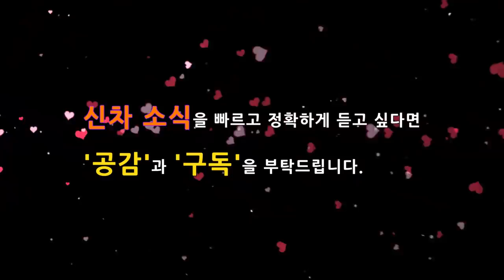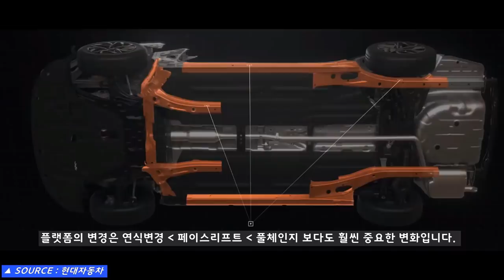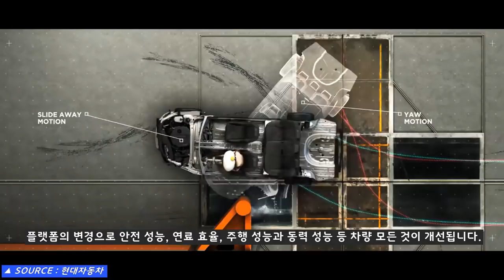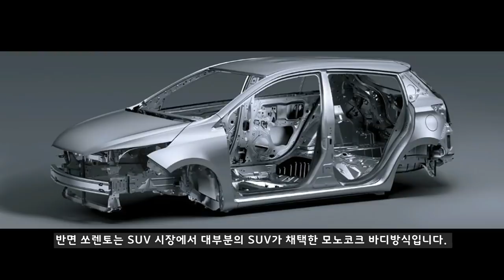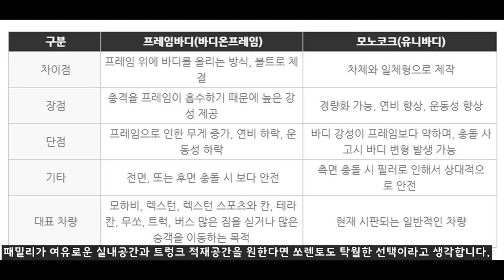5부! 실차로 포착된 신형 쏘렌토 풀체인지! 4세대 MQ4 주요 특징! 출시일! 예상도! KIA 4Generation SORENTO SUV!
4세대 신형 쏘렌토가 내년 상반기에 출시를 앞두고 있습니다. 앞으로 100 여 일 정도 후에 국내 도로에서 볼 수 있을 것 같은데, 풀체인지 되는 쏘렌토는 어떤 경쟁력이 있는지 특징을 먼저 살펴봤습니다.

3세대 플랫폼과 새로운 디자인으로 강인하고 웅장한 모습을 보여줄 것 같은데, 지금부터 살펴보겠습니다.